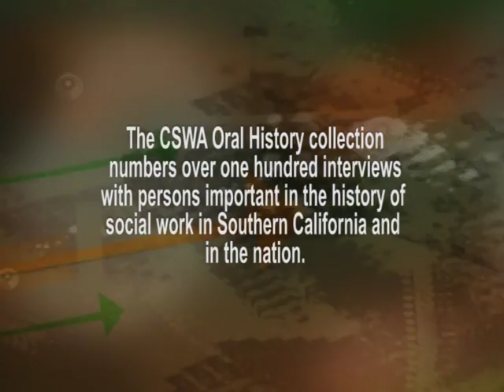Hyatt, Lillian - Oral History Interview - CSWA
An interview with Lillian L. Hyatt, MSW, as she discusses a life of advocacy, her passion for justice related to the elderly, and her life as a retired social worker.

Interviewer: Esther Gillies, MSW, LCSW
Date: 5/5/07

(00:50)- Social work beginnings
(12:12)- Passion for justice
(13:10)- Experience as a retired social worker at residential community living
(16:18)- CCRC (Continuing Care Residential Community)
(20:35)- Improving CCRC living
(30:08)- Elderly care and lack of Dignity, Peace, and Respect
(36:46)- Involvement with American Association of Retired Persons (AARP)
(39:15)- "Aging but not out of touch with the world"
(45:34)- Role as a NASW CA news writer
(50:00)- Bill 489 (Elderly resident's rights)
(55:03)- Closing

To learn more about Lillian Hyatt, view her biography on the California Social Work Hall of Distinction

It collects and preserves documents and personal histories of significant contributors to the evolution of social welfare ensuring their availability to future generations -- students, teachers, historians, and researchers. Collection activity includes gathering and archiving social welfare materials of historical significance, conducting oral history interviews with contributors to social welfare solutions in California, and creating events to publicly recognize significant contributors to California social welfare.